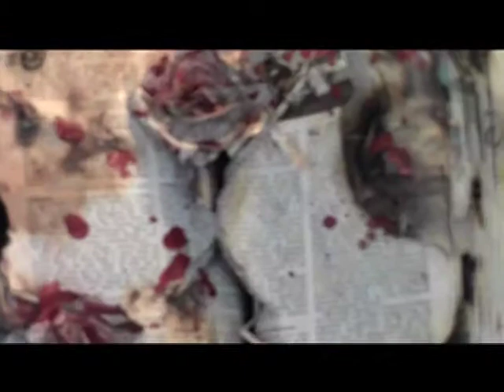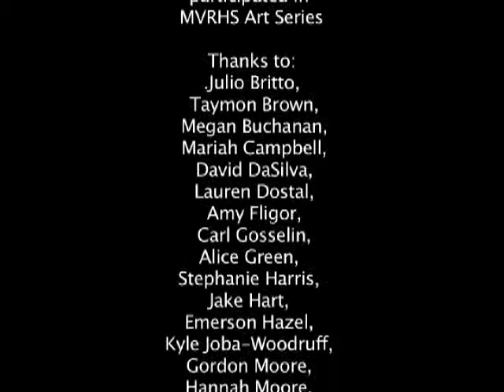Students of MVRHS Series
Julio Britto, Taymon Brown, Megan Buchanan, Mariah Campbell, David DaSilva, Lauren Dostal, Amy Fligor, Carl Gosselin, Alice Green, Stephanie Harris, Jake Hart, Emerson Hazel, Kyle Joba-Woodruff, Gordon Moore, Hannah Moore, Michael Morris, Joe Turney, Zac Wannamaker &  Liam Weston (Sculpture, Crafts & Pottery Students of Brendan Coogan)

Saturday, March 16 - Friday, March 22:
Forrest D'Olympia & Hannah Moore (Painting & Drawing Students of Janice Frame)

Saturday, March 23 - Friday, March 29:
Aoife Estes & Samantha Valley (Painting & Drawing Students of Janice Frame)

Saturday, March 30 - Friday, April 5:
Ella Mahoney & Victoria Sadowsky (Painting & Drawing Students of Janice Frame)